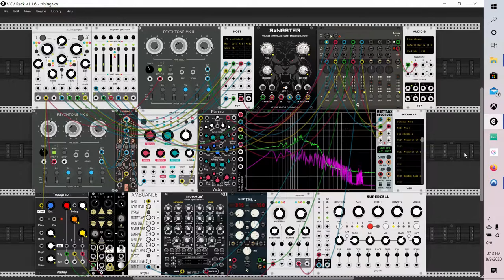Ringing Ruins VCV Rack live Jam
Further experiments with VCV Rack, this little jam is called Ringing Ruins